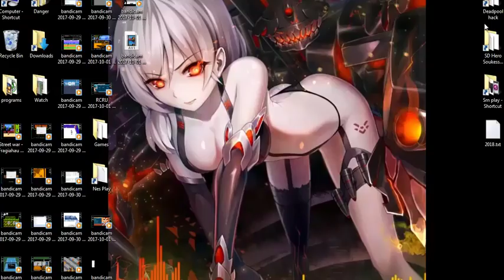River City Ransom Underground last versus maybe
8 views•Oct 2, 2017